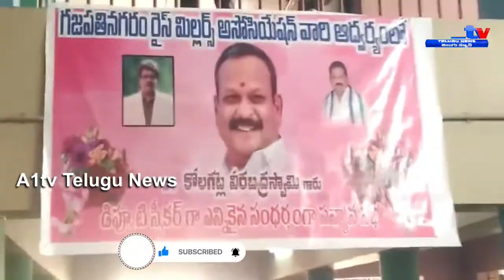ఆర్యవైశ్య సంఘం ఆధ్వర్యంలో డిప్యూటీ స్పీకర్ గా ఎన్నికైన కొలగట్ల వీరభద్ర స్వామికి ఘనంగా అభినంద సభ